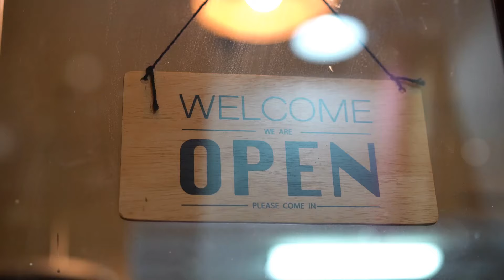Terrifying Bigfoot Encounters: Tennessee's Unseen Creatures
"Welcome back to the channel! Today, we dive into the heart of Tennessee, where spine-chilling Bigfoot encounters have left witnesses shaken. From dense forests to remote backroads, these unseen creatures are said to roam in the shadows. Get ready for some of the most terrifying stories you’ve ever heard!"

Reference:  BFRO's Geographic Database (BFRO.net)